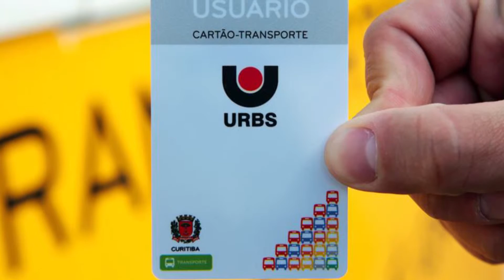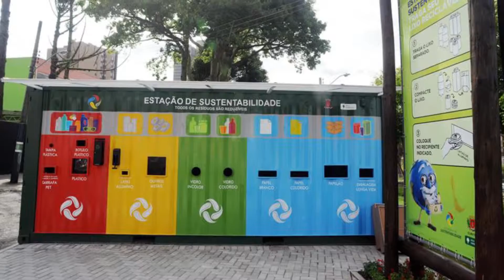Entrevista com Gustavo Fruet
O Fala Povo foi à Prefeitura de Curitiba para conversar com o prefeito Gustavo Fruet sobre diversos assuntos que interessam aos curitibanos. Confira!